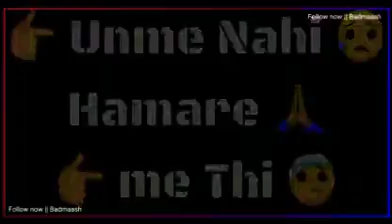August 5, 2020